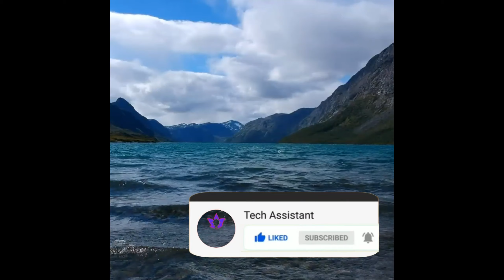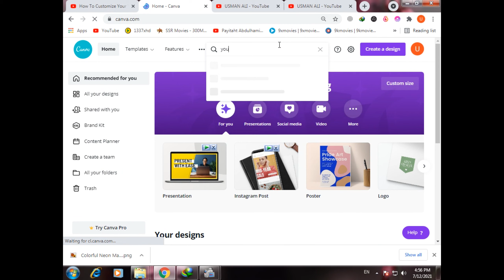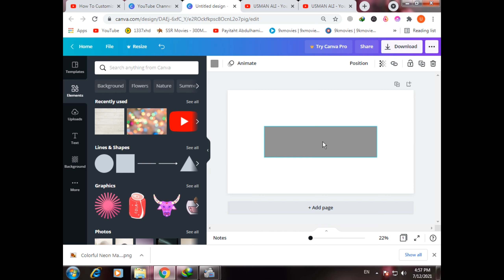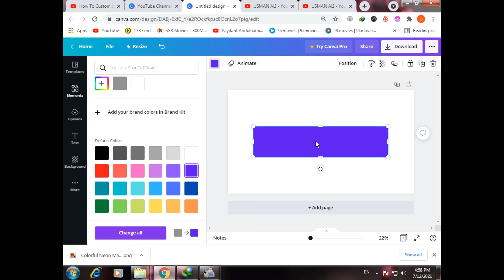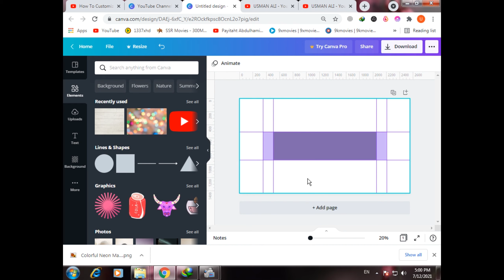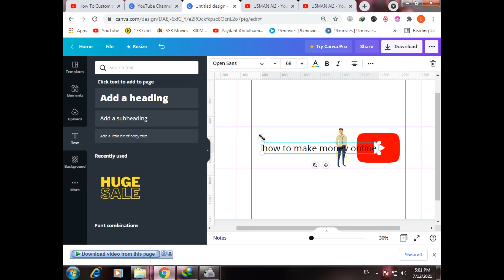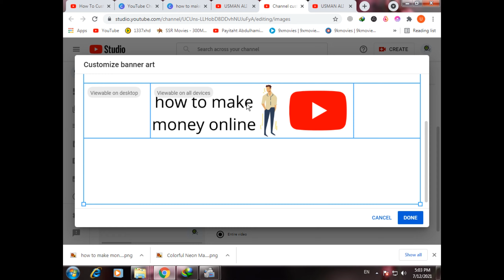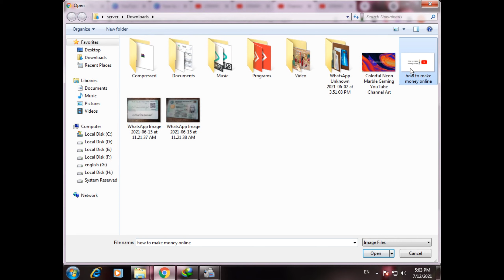How To Create Banner For YouTube By Using Canvas Tool 2021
so dear viewer i am telling about the banner of the YouTube which have you created by online software named as canvas
canvas is most popular and most outstanding tool using this time.